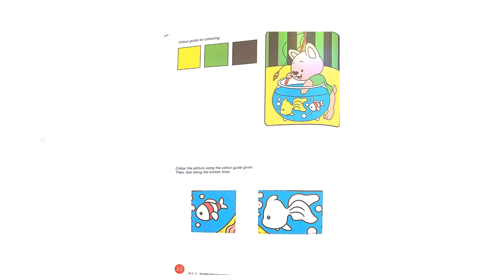Tear and Paste page 10, 11, 12